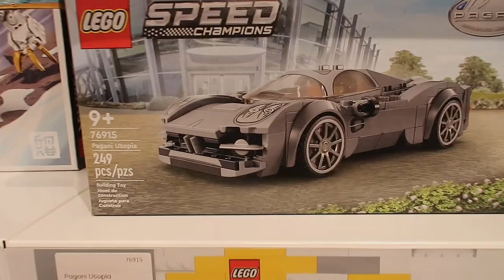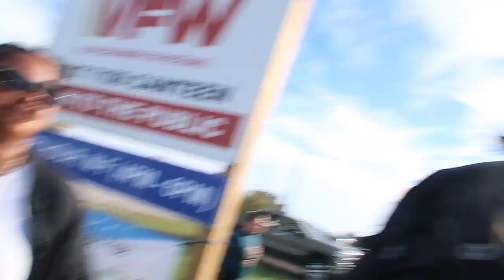Santa Claus Pulled Up At The Carmeet And Did Burnouts 💨